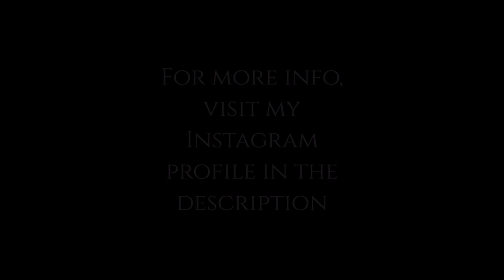Bionicle Book 10: Salvation - Episode 4 - (🇬🇧 Dub | 🇬🇧 🇮🇹 Subtitles)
Background images are taken from various sites on the Internet and then edited with Photoshop, putting in MOCs I made. "Bionicle Book 10: Salvation" is a fan-made story/project inspired by LEGO® Bionicle (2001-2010).
Read the Recommended and Chronological order of the story Chapters in my YouTube channel description to guide you better.

- 1 hour of Desert sounds (by Sleep Now - Enviro Ambient)
- 100% Relaxing Bubbling Volcano Lava Sound🌋— 2h of Soothing Sounds (by Quiet Place)
- 1 Hour Rainforest Jungle Nature Sounds (gibbons, birds, crickets) - Relaxation, Focus, Meditation (by Callistella)
- Virtual Bonfire with Crackling Fire Sounds (Full HD) (by Virtual Fireplace)
- Winter Wind Sounds 1 Hour / High Winds Blowing Snow (by Relaxing Sounds Of Nature)
- 1 hour of Desert sounds (by Sleep Now - Enviro Ambient)
- Lily's Theme (by Alexandre Desplat)
- The Avengers (by Alan Silvestri)
- R&R at Military Seaside Operating Base Ambience (Radio Chatter / Choppers / Waves / Rain) (by Tactical Pat)
- The Sporino Fight (by Ludwig Göransson)

Parts:
00:00 Rumbling
13:13 The fall of a Hero